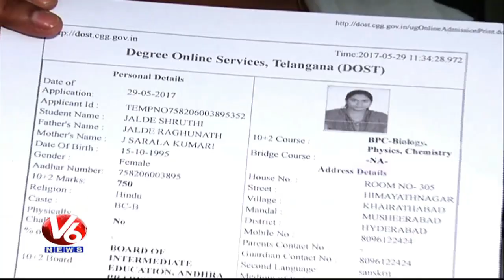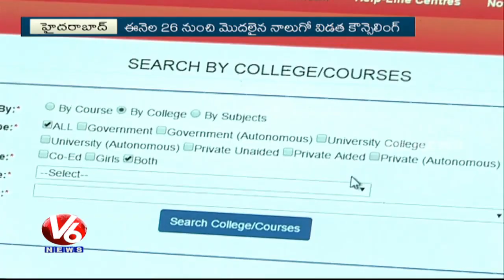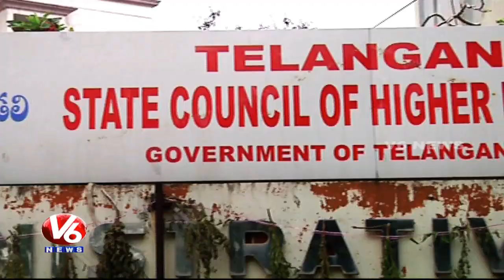Students In Concern With Confusion In Degree Web Counselling | V6 News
Degree Web Counselling : Students In Confusion With Cancel Of Allotted Seats | V6 News